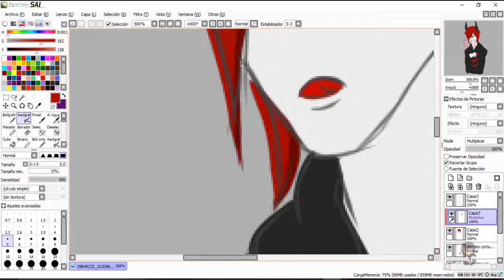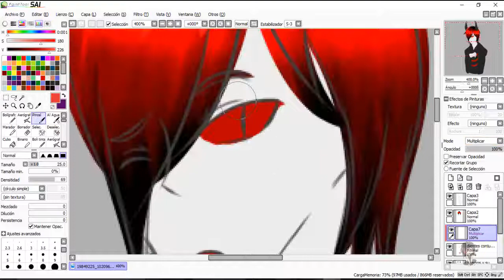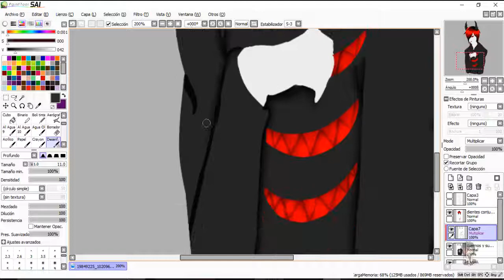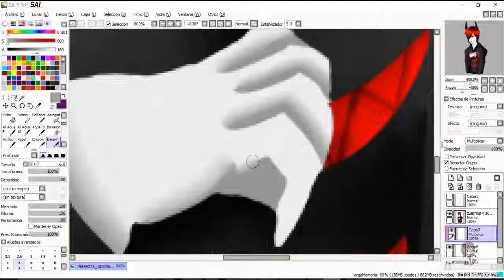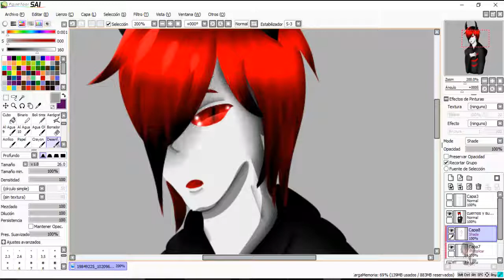Speed Paint // ZALGO Human //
espero que les haya gustado el video n.n esta es mi version de zalgo en version humana esta version si no mal recuerdo la hice hace 2 años si quieren saber el nombre de la cancion aqui se las dejare abajo en la descripcion tanto como mis redes sociales y sin nada mas que decir se despide su amiga anis returns